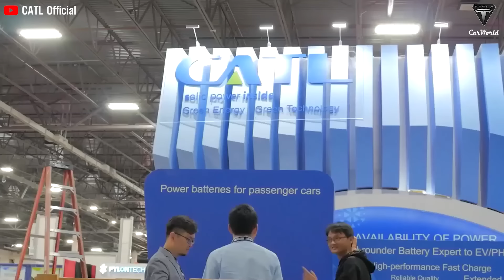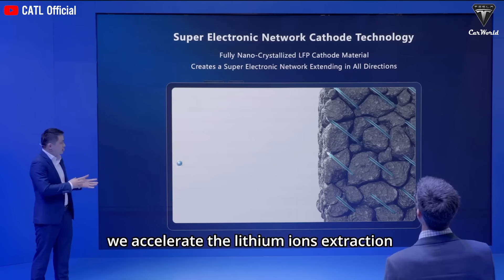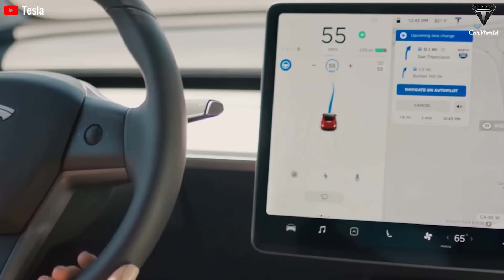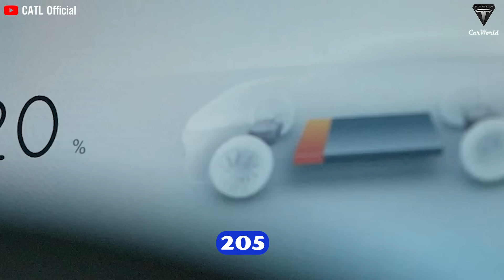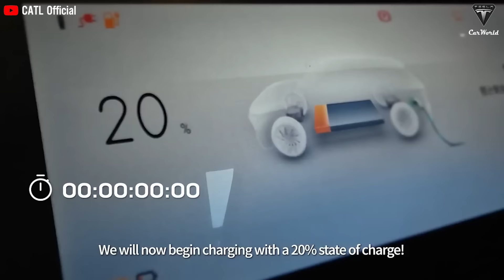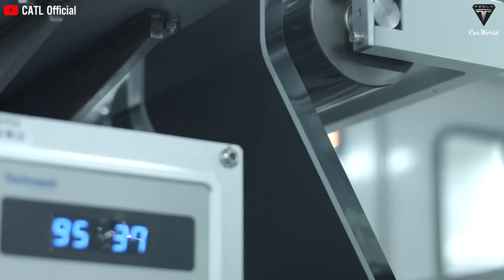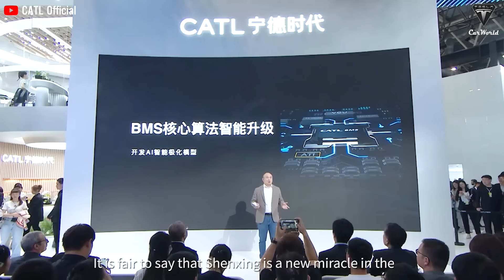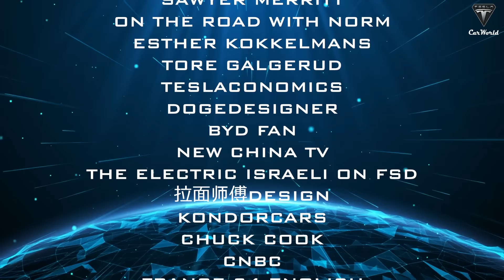Just Happened! Elon Musk Revealed Crazy Concept Battery 600-mile LFP Gen 3, That Break All Industry!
02:59 So, what potential does Shenxing Plus have to replace the 4680 battery?
04:24 Why will LFP Gen 3 batteries eliminate EV conflicts?
07:48 How does LFP Gen 3 energy density gradually catch up with the 4680 battery?
Just Happened! Elon Musk Revealed Crazy Concept Battery 600-mile LFP Gen 3, That Break All Industry! Unbelievable Battery Tech! The emergence of this battery is completely capable of making Tesla soon abandon its 4680 battery production. Chinese battery manufacturer CATL has revealed the LFP Gen 3 battery, the first battery to achieve a range of over 600 miles with 4C super-fast charging.
Just Happened! Elon Musk Revealed Crazy Concept Battery 600-mile LFP Gen 3, That Break All Industry! What's even crazier is that Tesla has made a big move with this battery, even bringing it into production at Giga Nevada this year. Tesla EVs only need to be charged for 10 minutes to get nearly 400 miles of operation, which Elon Musk has been waiting all these years.
Just Happened! Elon Musk Revealed Crazy Concept Battery 600-mile LFP Gen 3, That Break All Industry! So Why Will This Be The End Of 4680 Battery Cells?